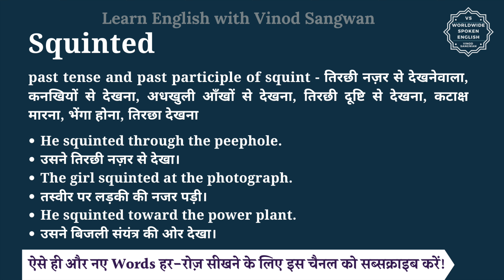Squinted meaning in Hindi | Squinted ka matlab kya hota hai | English vocabulary words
इस वीडियो में आप Squinted का हिंदी में मतलब समझेंगे और साथ में Squinted का pronunciation भी सीखेंगें यानि की आप Squinted के अर्थ के साथ साथ ये भी सीखेंगें की Squinted को कैसे बोले या Squinted को बोलने का सही तरीका क्या है |

तो बस एक मिनट में सीखिए Squinted को|
Let’s learn Hindi Meaning of Squinted in detail.

Squinted का हिंदी में अर्थ होता है
past tense and past participle of squint - तिरछी नज़र से देखनेवाला, कनखियों से देखना, अधखुली आँखों से देखना, तिरछी दूष्टि से देखना, कटाक्ष मारना, भेंगा होना, तिरछा देखना

Squinted को इन उदाहरणों से और अच्छे से समझ सकते हैं
He squinted through the peephole.
उसने तिरछी नज़र से देखा।
The girl squinted at the photograph.
तस्वीर पर लड़की की नजर पड़ी।
He squinted toward the power plant.
उसने बिजली संयंत्र की ओर देखा।